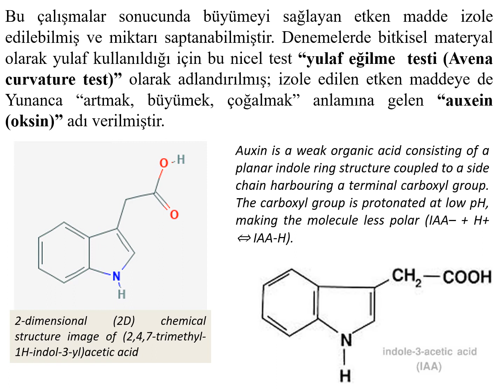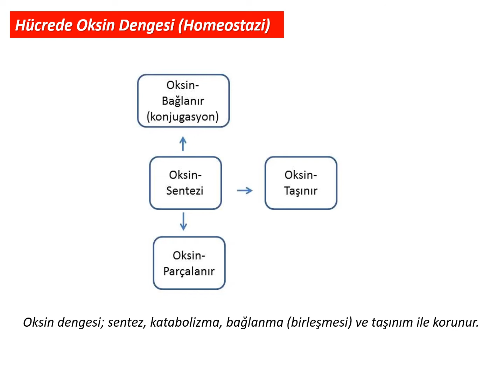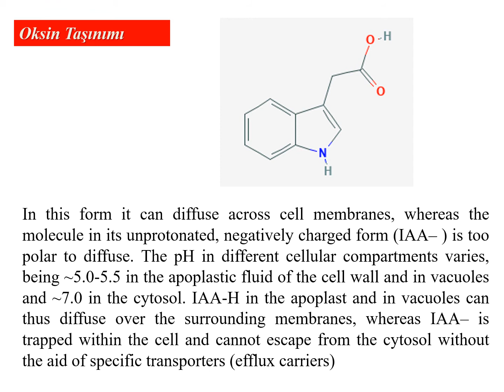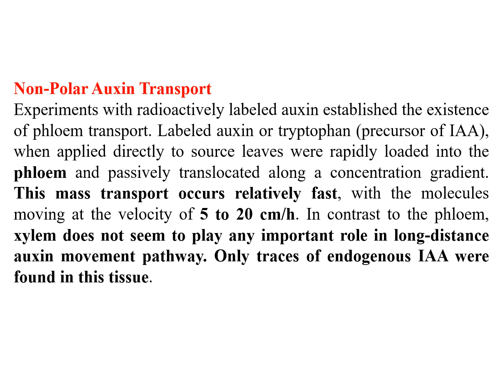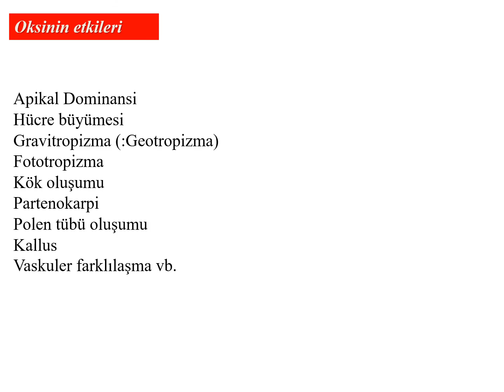7 Bitki Büyüme Fizyolojisi /Oksinler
Oksinler